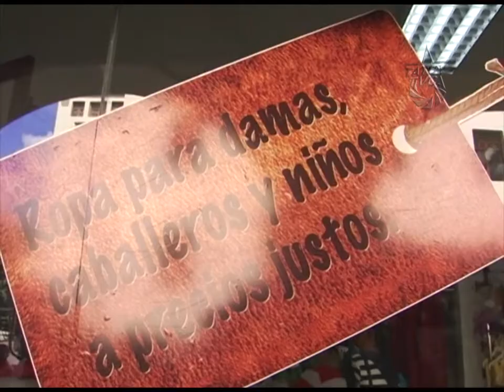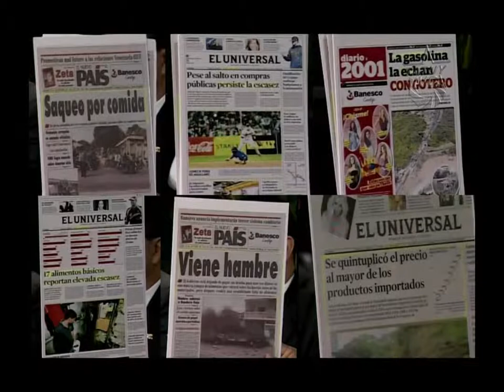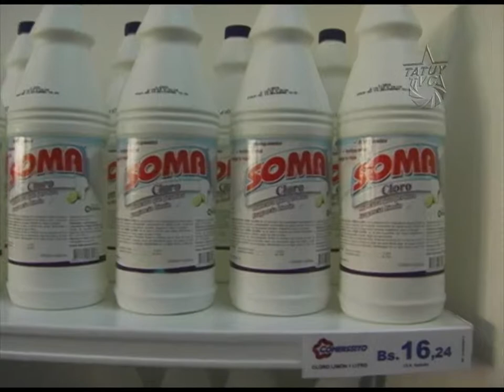Se inauguró en Mérida Tienda del Alba y Comerssito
Empresarios y comerciantes, que adversan a la Revolución Bolivariana, han aplicado como estrategia política  el acaparamiento sistemático de productos de primera necesidad para la población.  Para contrarrestar este ataque,  una de las acciones aplicadas por el Gobierno Bolivariano, fue la inauguración  en  Mérida de la 1ra Tienda del Alba y el 1er Comerssito, tiendas que ofrecen ropa, productos de higiene personal y limpieza del hogar a precios justos.

Venezuela estableció un convenio comercial como integrante de la Alianza Bolivariana para los Pueblos de Nuestra América (ALBA), el cual se materializó en la instalación de Tiendas del Alba y Commersito en todo el territorio nacional donde se expenden productos provenientes de las naciones que  integran el Alba.  Los países que participan son: Cuba, Bolivia, Nicaragua, Dominicana, Ecuador, San Vicente y las Granadinas, Antigua y Barbuda, Santa Lucia y Venezuela.

Dicho convenio establece el  fortalecimiento de las economías  a través  de la comercialización e intercambio de los bienes que se producen en América Latina y el Caribe para satisfacer las necesidades de los pueblos que la componen.

Estas correctas medidas implementadas por el Gobierno Nacional, aún son débiles frente al sabotaje a nuestro sistema económico, muy bien planificado por la derecha venezolana y transnacional. Es necesario entonces aplicar con mayor fuerza medidas radicales en la producción, distribución y comercialización de los productos y servicios de mayor necesidad, con criterios económicos socialistas, impulsando la propiedad social y la organización político -- social.

Le informamos al pùblico en general que las tiendas estàn ubicadas en la avenida 4, calle 23, esquina Plaza Bolìvar, al lado del Edificio Hermes, Mèrida - Estado Mèrida. Su horario de atenciòn al pùblico es de martes a sábado de 8:00a.m a 12:00 m y de 1:00 p.m a 5:00 p.m.